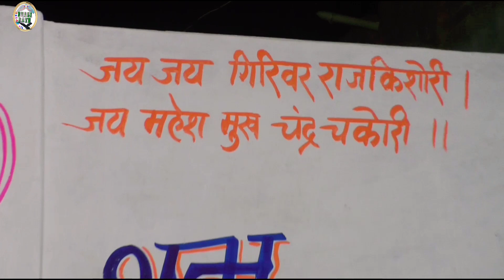Bundeli Rai program khadi deshi rai sagunyari darguwa